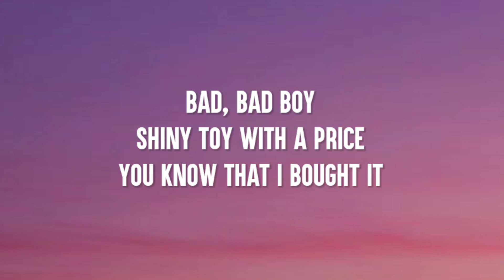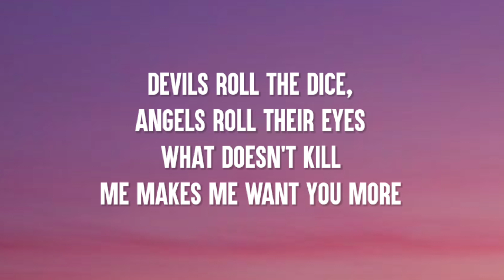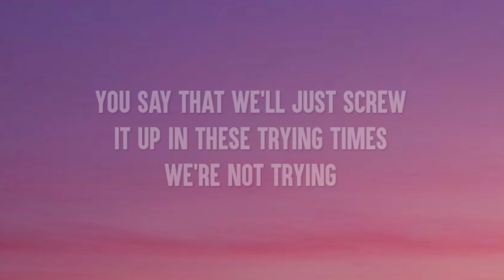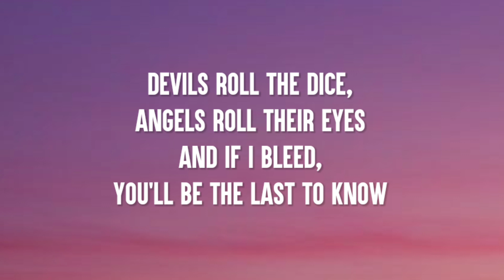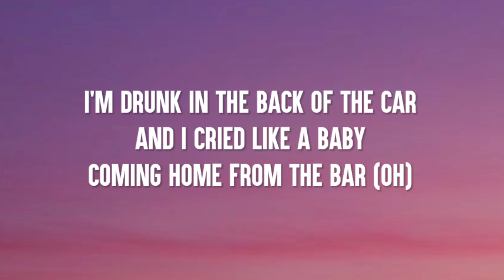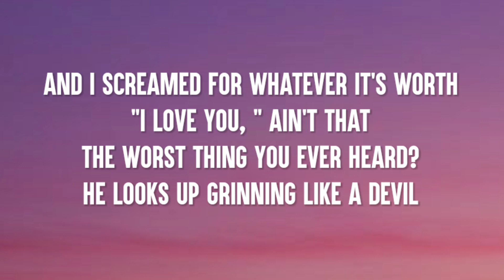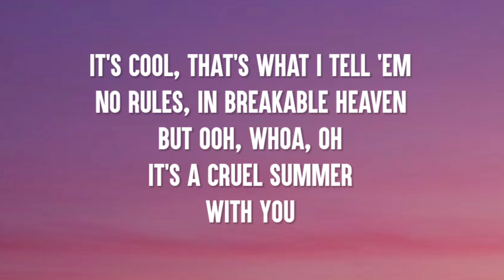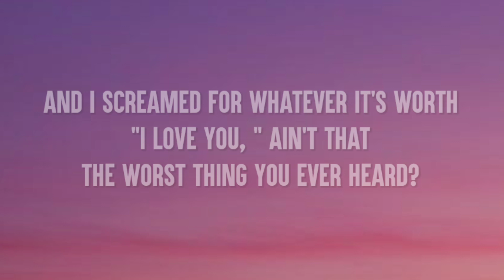Taylor Swift - Cruel Summer (Lyrics) | i'm drunk in the back of the car [Tiktok Song]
Lyrics:

Tags 🔖